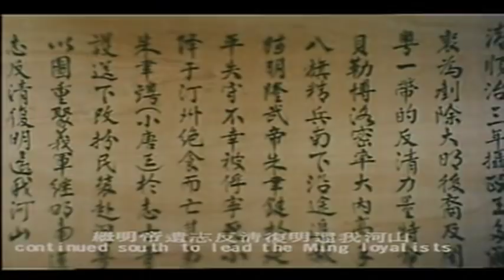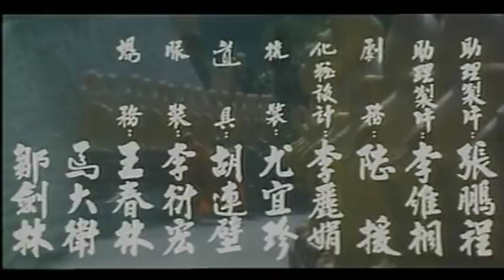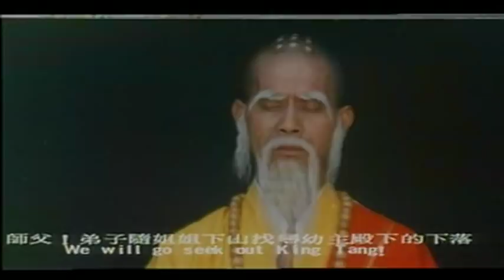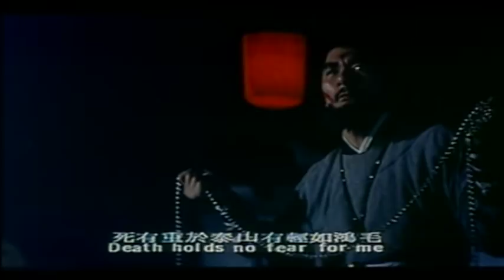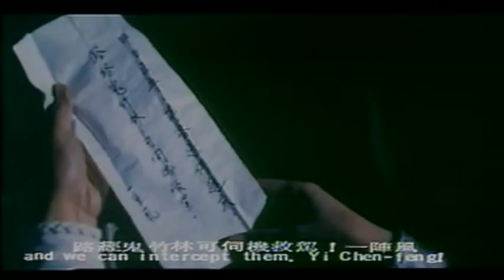Wu Tang Collection - SHAOLIN MYSTAGOUGE - ENGLISH Subtitled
Director: Chang Peng Yi
 Cast: Hsu Feng, Carter Wong, Chang Yi, Chan Siu Pang.

The evil Ching government has taken over and is out to rid the
land of the remaining Ming rebel patriots, including the still surviving
Ming Prince. Unknowingly, the evil Ching Overlord and his men capture the incognito Prince and throw him in jail.  Hearing word of the Prince's capture, Shao Chang and Fang Ping mount a rescue effort to get the Prince before his identity is found out. They are thwarted by the booby trapped jail and a backstabbing Ching spy. The Ming rebels have a spy, who helps Chang and Ping to escape, and luckily the Prince's identity is not revealed. Eventually, the Ming rebels get the Prince back and move him to the temple where they must confront the evil overlord.